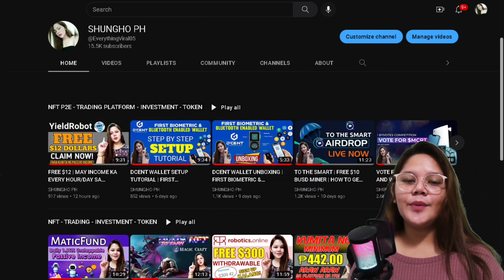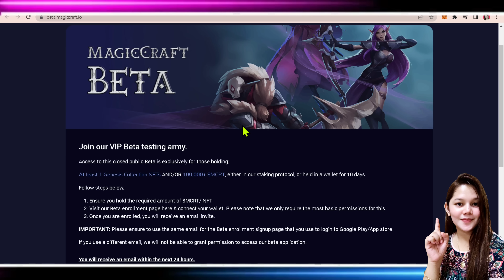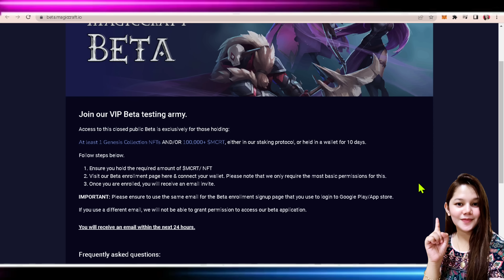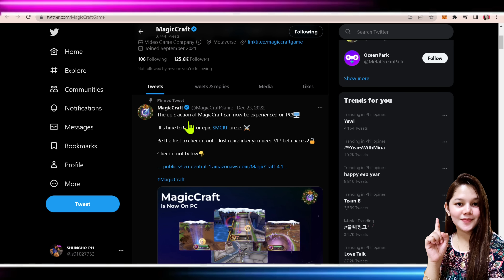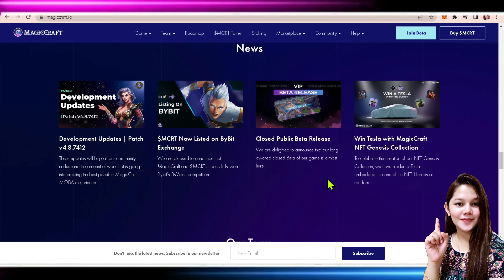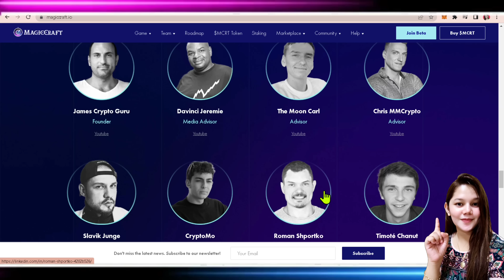MAGIC CRAFT PVP WAR GAME | JOIN BETA ON PC AND MOBILE | PLAY TO EARN | NEW NFT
▶️Username: @mary051998

                   ❗WIN GCASH MONEY DAILY❗

📌 picking of winners ay nasa last part po ng bawat video

                          💥NOTE TO PREVENT SPAM:

❌ NO HASHTAG SHUNGHOPH ❌

❌ NO COPYING COMMENTS  ❌

❌ DON'T COMMENT YOUR MOBILE NUMBER IN WORDS AND IN NUMBERS ❌

❌ NO DUPLICATE COMMENTS IS ALLOWED ❌

Song: Tropic
Artist : Anno Domini Beats
Album : Tropic

Related:
free gcash
positive chika
libreng gcash
libreng pera
buzzbreak
libreng pera gamit cellphone
NFT GAMES
AXIE INFINITY